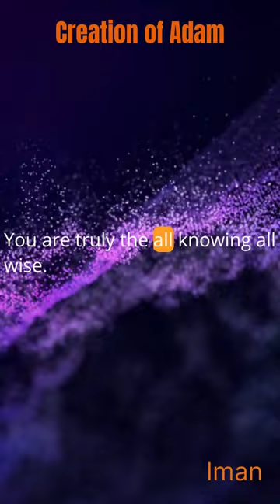islamicstory story short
Muhammad SAWW
Iman in Islam
Iman in Islamic Teachings
Pillars of Iman
Haith

Concept of Iman in Daily Life
Strengthening Iman
Challenges to Iman

islamic video
Islamic
islamic lectures
islam
islamic story
islamic cartoon
muslim videos
islamic reminder
ramadan videos
islamic whatsapp status video
islamic songs
islamic status
islamic shorts
islamic stories
islamic history
islamic songs for kids
lectures islam
shorts video
islamic kids
emotional islamic lectures
Islamic
islamic waz
islamic song